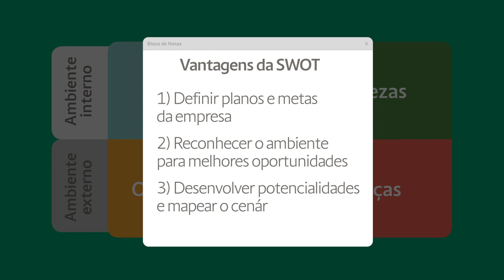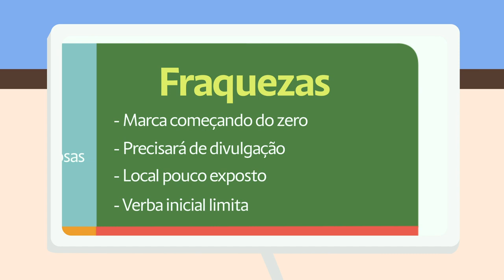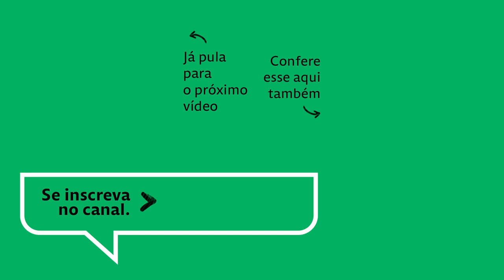O que é Análise SWOT?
Entender quais as oportunidades, ameaças, forças e fraquezas da sua empresa pode ser uma excelente ferramenta para a tomada de decisão em alguns casos. Mas você sabia que existe uma técnica para isso? Ela se chama Análise SWOT, você sabe o que isso significa e como usá-la a seu favor?

Eu te conto tudo, aqui, no seu Balcãopédia.

Um beijão e volte sempre!